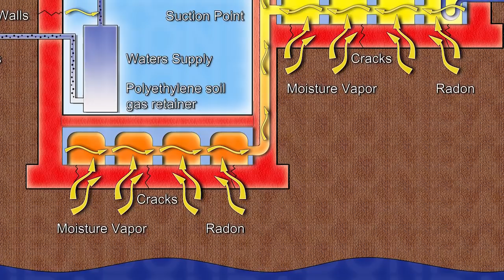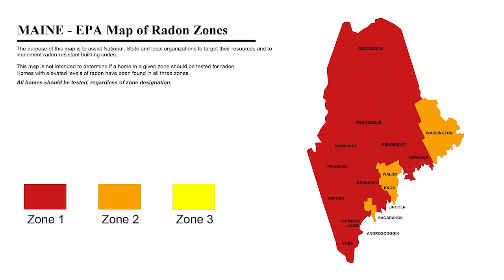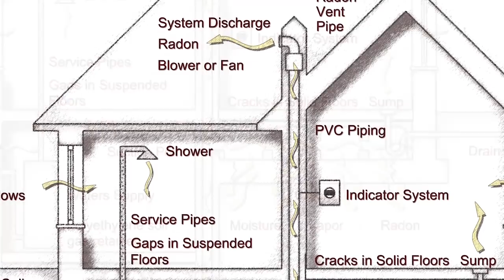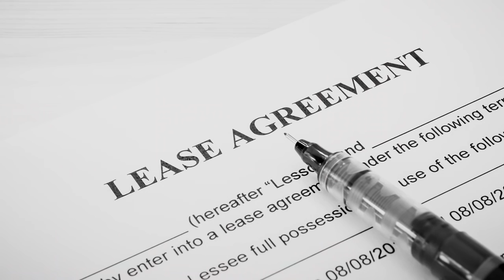Radon in Maine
Radon is the second leading cause of lung cancer, after smoking. Maine is known to have a high frequency of radon. There are radon tests available and your home should be tested. Protect your family from lung cancer.